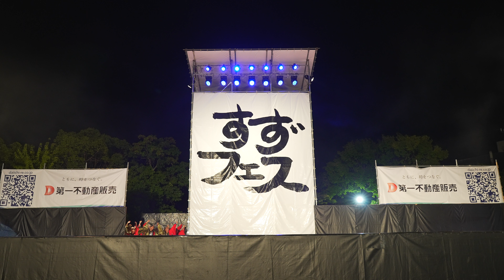[4K] 極津 Plus-one challenge 演舞 すずかフェスティバル 2023 すずフェス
2023年9月2日（土）
すずかフェスティバル (すずフェス)
弁天山公園　メインステージ